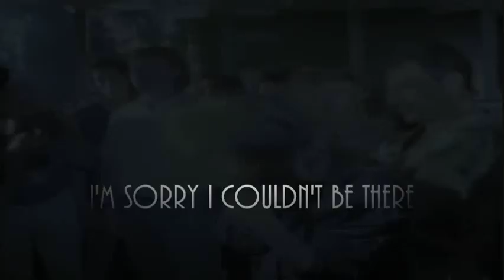Freddie Mercury - Have A Nice Day (Video With Lyrics)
Demo recorded at Townhouse Studios, London, on February 3rd 1987. Co-produced with David Richards. Video made by me, enjoy. A nice day to you all! I think that this is a perfect song to start a new day! ;) Thanks for 150+ subs and 50000+ views! *-*

Breve video che ho realizzato per questa canzone, demo molto carino anche se così breve, sarebbe una bella idea svegliarsi la mattina con questa canzone ;)
La magnifica voce di Freddie augura una buona giornata a tutti...

LYRICS
Is everybody happy?
Is everybody really feeling good?
I'm sorry I couldn't be there, I'm recording in a studio all night long
So take it easy everyone, have a nice day bye bye, yeah
Mike Moran on the piano